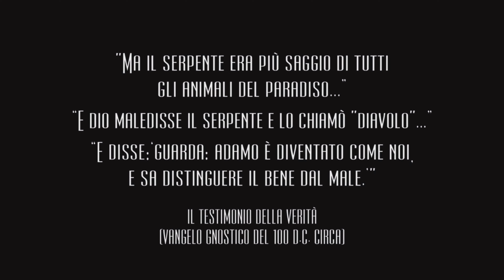[PS5] Broken Sword 5: La Maledizione del Serpente - INTRO ITA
Questa è l'intro iniziale di BS5 La Maledizione del Serpente, in Italiano!